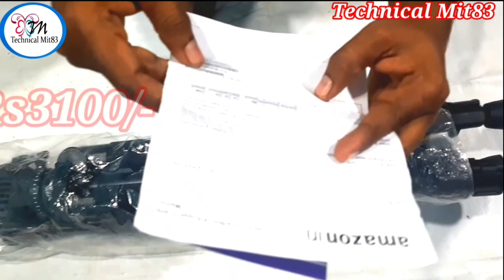Unboxing & Review of India's Best ( Osaka) Professional Tripod, nice Quality material! for Youtuber.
Friends,
        In this video I’m going to unbox & review a newly brought tripod. The tripod is belongs to Osaka company, with 5000 grams of weight. This product is must necessary for every Video creator such as- Youtuber, Instagram video maker, facebook video maker and etc.

Samsung NVMe M.2 SSD

Antec 120mm fan

Realme C11

Zebronic Keyboard and Mouse combo

realme wireless buds pro

Ant esports headset

LG monitor

samsung galaxy m51

samsung galaxy m31

syska trimmer

blue led strip

lenovo legion 5

realme watch

v-guard water pump;

cooler motor

Realme narzo 30 pro

Gigabyte GTX 1650
MSI B450 gaming pro carbon Max wifi
Corsair CV650(SMPS)
AMD Ryzen 5 3600(CPU)
Corsair Vengeance DDR4 Ram
Samsung SSD 250GB
Antec ARGB cabinet fan
Deepcool cabinet
DeepCool cabinet

my mic ;
my camera;
digitek softbox;